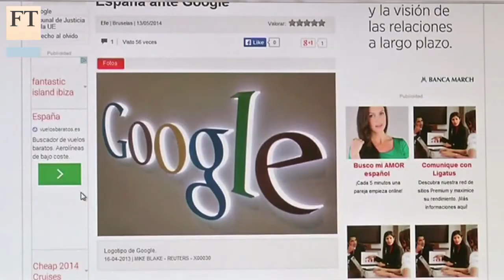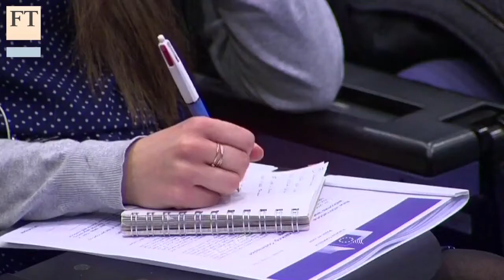Google loses data privacy case | FT Business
Google has lost a landmark data privacy case in Europe and is now obliged to remove some personal information from its search engine. Robert Cookson, digital media correspondent, talks to the FT's Daniel Garrahan about Google's next move.